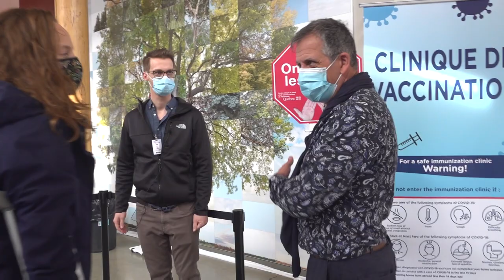Un centre de vaccination ouvre ses portes a Wakefield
La centre de vaccination contre la COVID-19 ouvre ses portes au Centre Wakefield La Pêche. François-Régis Fréchette et Frédéric Pariseau nous font faire le tour.